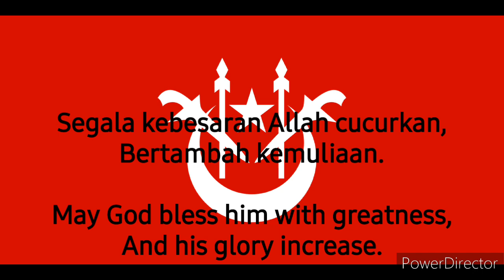State Anthem of Kelantan Selamat Sultan (ML/EN)